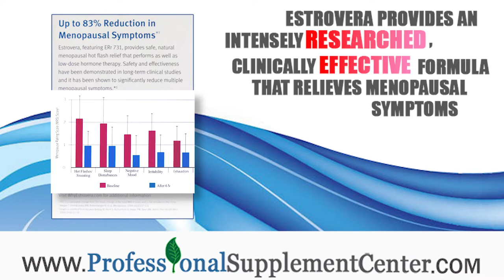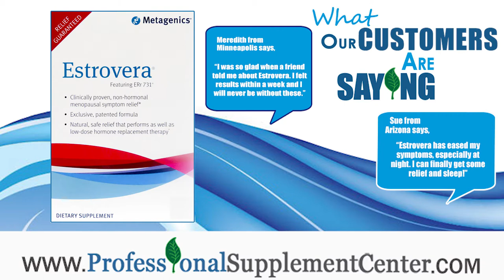Estrovera - Metagenics Supplement Review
Estrovera by Metagenics is a natural product that can ease and reduce the symptoms of menopause.

Information about Estrovera and other products by Metagenics can be found
What is Estrovera?
Estrovera is a completely natural formula that has been clinically demonstrated to significantly relieve uncomfortable menopausal symptoms.
What does Estrovera do?
Estrovera provides an intensely researched, clinically effective formula that relieves menopausal symptoms such as hot flashes, sleep disturbances, mood swings and exhaustion.
How is Estrovera used?
Metagenics recommends taking one tablet daily at breakfast with a glass of water.  The tablet should be taken at the same time each day or take as recommended by your healthcare provider.
Here's what 3 of our customers have to say about Estrovera:
Sue from Arizona says, "Estrovera has eased my symptoms, especially at night.  I can finally get some relief and sleep!"
Meredith from Minneapolis says, "I was so glad when a friend told me about Estrovera.  I felt results within a week and I will never be without these."
Veronica from Washington says, "My nurse practitioner turned me on to these and I am so thankful.  I feel like my old self again!"
If you have any questions about Metagenics Estrovera, please call or email Professional Supplement Center.

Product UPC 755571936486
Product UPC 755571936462